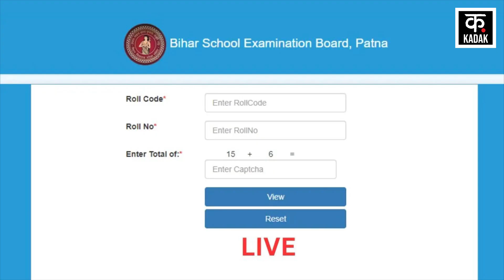Bihar Board 12th result 2023: आ गया बिहार बोर्ड inter का रिजल्ट, ऐसे चेक करें अपना रिजल्ट | Kadak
There is big news regarding Bihar Board Inter Exam. Bihar's Education Minister Chandrashekhar has released the results of inter examination today i.e. on 21st March. With this, the fate of more than 13 lakh students of Bihar Inter has also been decided.
बिहार बोर्ड इंटर परीक्षा को लेकर बड़ी ख़बर है. बिहार के शिक्षा मंत्री चंद्रशेखर ने आज यानी 21 मार्च को इंटर परीक्षा के नतीजे जारी कर दिए हैं. इसी के साथ बिहार इंटर के 13 लाख से अधिक छात्रों की किस्मत का फैसला भी हो गया है.